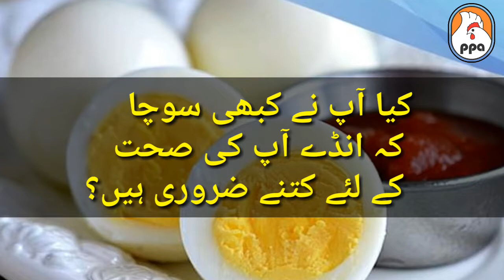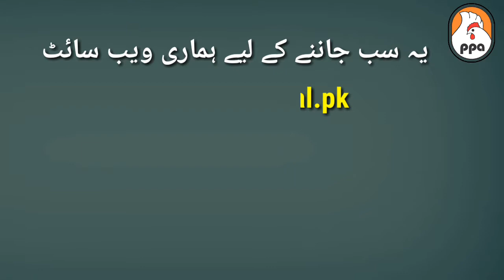Do You Ever Think How EGGS Are Beneficial?